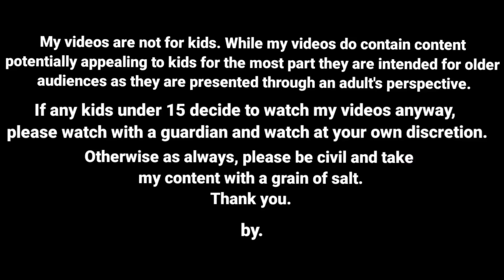காட்டு மிருகத்தை ஏன் வீட்டுல வச்சிருக்கீங்க / nettavalli comedy/ Tirunelveli slang